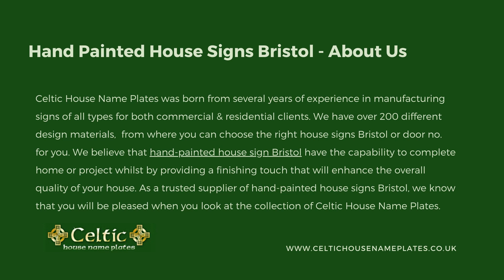Celtic House Name Plates | Custom Made Signs Bristol | Welsh Slate Signs | Hand Painted House Signs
Celtic House Name Plates was born from several years of experience in manufacturing signs of all types for both the commercial and residential client. We have over 200 different design materials,  from where you can choose the right house signs Bristol or door number for you. Celtic House Name Plates believe that hand-painted house sign Bristol have the capability to complete home or project whilst by providing a finishing touch that will enhance the overall quality of your house. As a trusted supplier of hand-painted house signs Bristol, we know that you will be pleased when you look at the collection of Celtic House Name Plates.